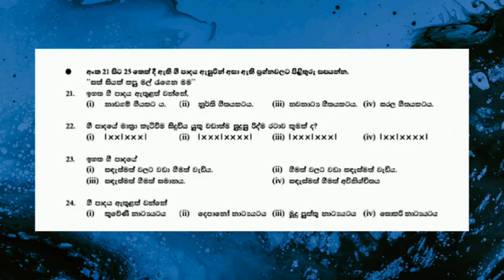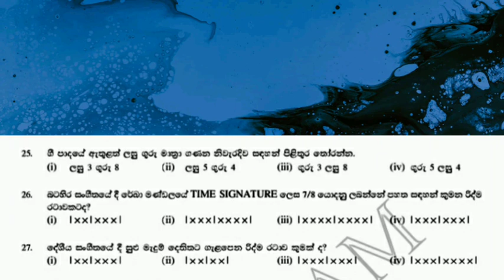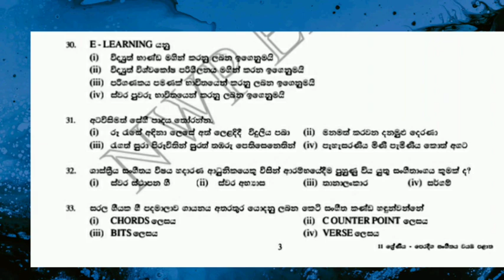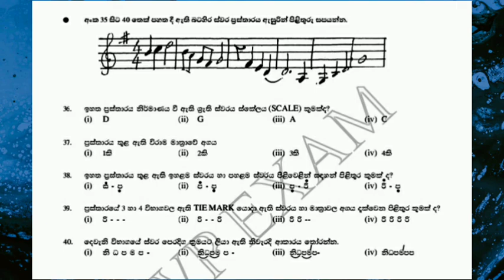පෙරදිග සංගීතය/11ශ්‍රේණිය/පලමු වාරයට ප්‍රශ්න පත්‍ර සාකච්ඡා කිරීම#easternmusic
දරුවෙනි මෙහි බටහිර සංගීතය සම්බන්ධ ප්‍රශ්නය තුළ දී මා හට වැරදීමක් වෙලා තියෙනවා. ඒ තමයි එම ප්ස්තාරයේ නි ස්වරය  A කියලා කීම. එය B ලෙස නිවැරදි විය යුතුයි.